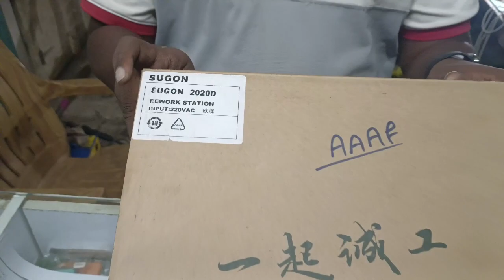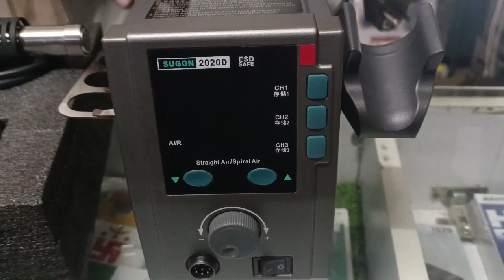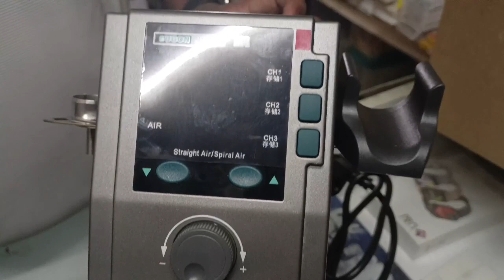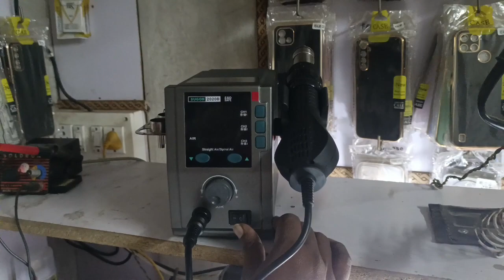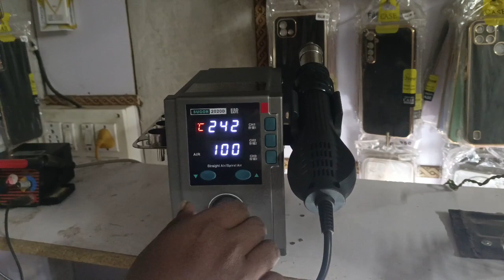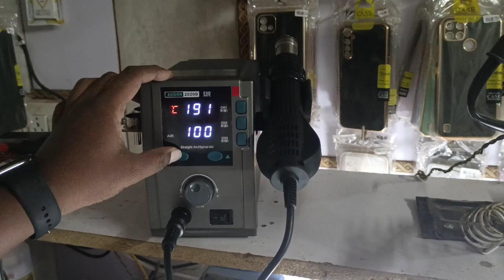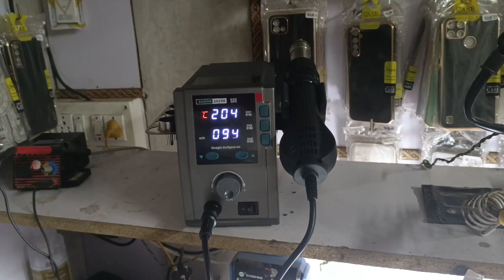SUGON 2020D SMD Rework Station Unboxing and review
SUGON 2020D SMD REWORK STATION

Product Specifications

Brand : SUGON
Model Name : 2020D
Power Consumption :120W
Display Type : LED
Voltage : 110/220
Standard Nozzle : 5
₹ 5,700 / Piece

Product Description
SUGON 2020D 700W lead-free hot air gun soldering station for mobile phone desoldering repair, 110/220V heat gun soldering rework station for phone PCB SMD chip repair

sugo_ 2020d_smd_rework_station

iPhoneBackGlassRemoving Machine